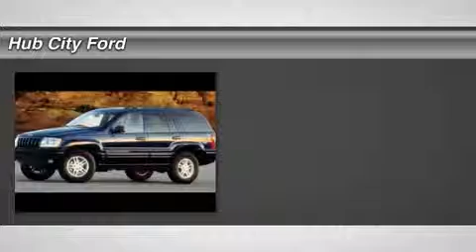2000 Jeep Grand Cherokee 15T517A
2000 JEEP GRAND CHEROKEE Crestview, FL
Stock# 15T517A

4060 S. Ferdon

Come see this 2000 Jeep Grand Cherokee Limited. It has a Automatic transmission and a Gas V8 4.7L/287 engine. This Grand Cherokee features the following options: 2-driver memory feature-inc: radio, driver seat, outside mirrors, Sentry Key theft deterrent system, Battery saver feature, Driver footrest, 625-CCA maintenance-free battery, Dual illuminated visor vanity mirrors, Cigar lighter, Cargo area tie down loops, Low pressure gas charged shock absorbers, Rear window defroster. See it for yourself at Hub City Ford, 4060 S. Ferdon, Crestview, FL 32536.